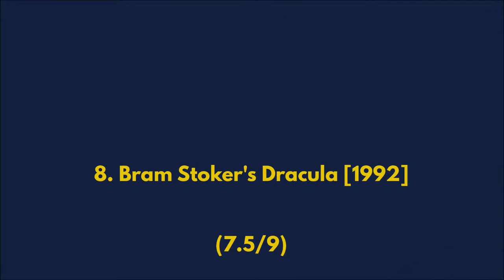Top 10 Francis Ford Coppola Films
Francis Ford Coppola (born April 7, 1939) is an American film director, producer, screenwriter and film composer. He was a central figure in the New Hollywood wave of filmmaking.